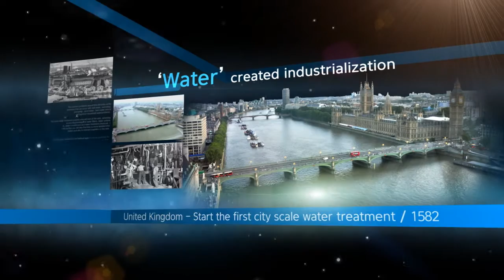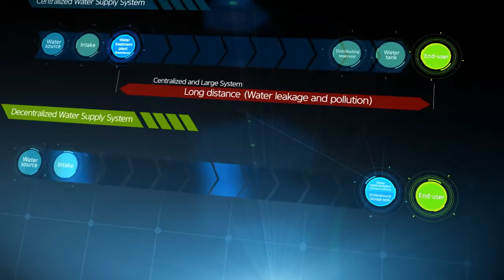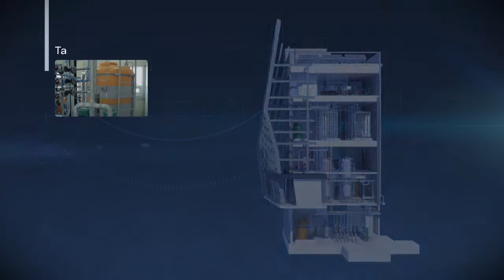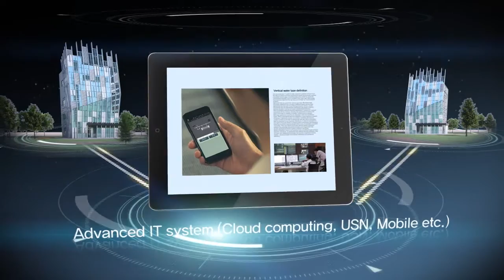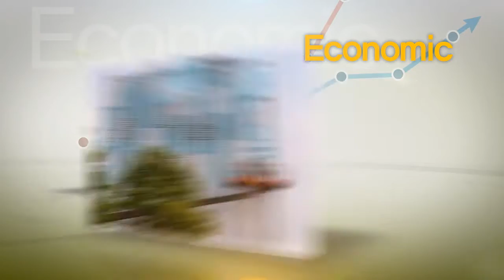Decentralized Water Supply System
K-Water,